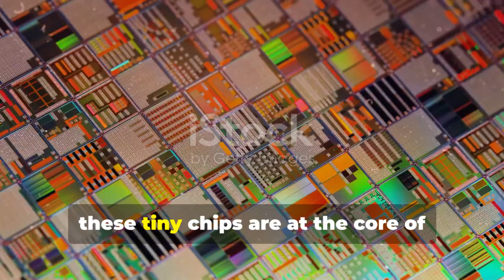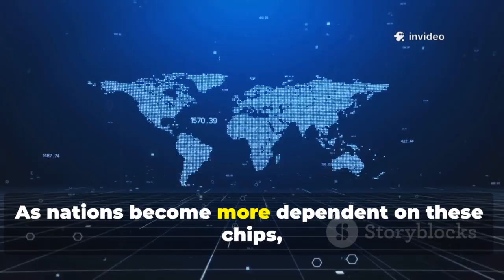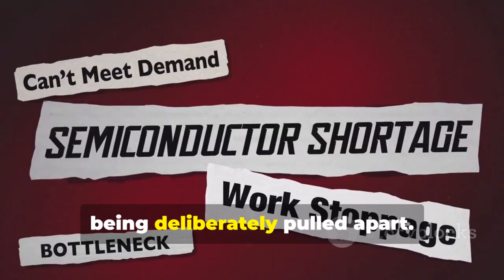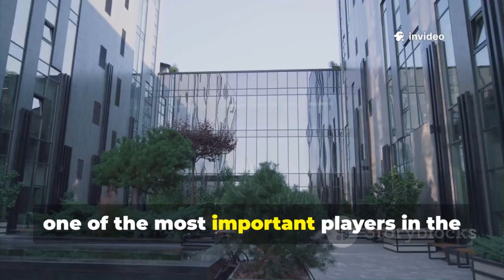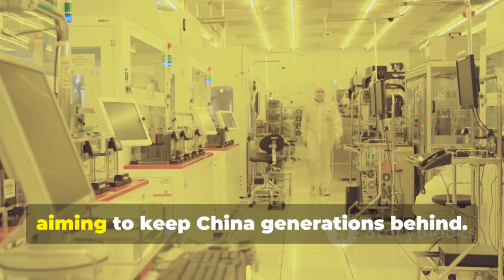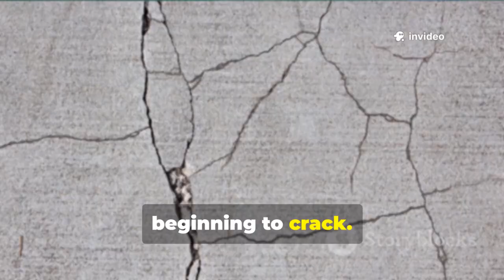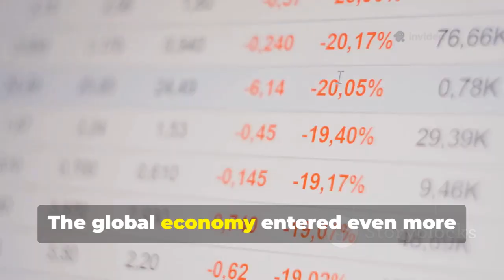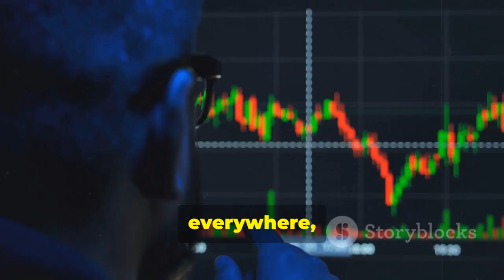China Cuts Off ASML as the Global Semiconductor Industry Faces a Growing Crisis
, we dive deep into the escalating tensions in the global semiconductor industry as China takes decisive action against ASML. Discover the implications of this pivotal move on the tech landscape and explore how it could trigger a cascading crisis affecting supply chains worldwide. With insights from industry experts, we unpack the potential challenges for semiconductor production and innovation.

See Less
OUTLINE:
00:00:00
Untitled Chapter

00:02:56
The Dutch Giant and the Global Chip Choke Point

00:05:32
America's Export Controls

00:06:29
China's 'Manhattan Project' for Chips

00:07:21
China Restricts Key Minerals

00:08:11
The Nexperia Seizure

00:08:55
Leaders Speak Out

00:09:35
The Fracturing of a Global Industry

00:12:19
The World After the Chip War